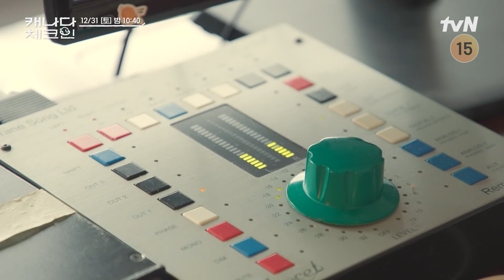[3화 선공개] | 🐕 강아지들의 안녕을 바라는 효리의 목소리가 담긴 OST, 그리고 눈물💧 | 캐나다 체크인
[캐나다 체크인 OST] 안부를 묻진 않아도 - 이효리
12/31(토) 18시 모든 음원 사이트에서 만나볼 수 있습니다.

Remember Me?
너와 나의 특별한 시간, 캐나다체크인

매주 토요일 밤 10시 40분 tvN에서 만나요!